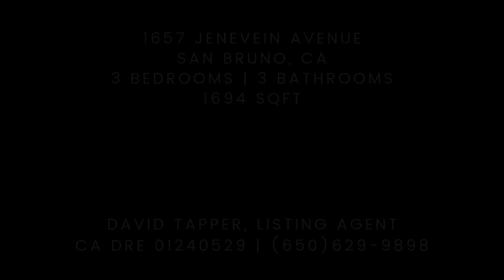1657 Jenevein, San Bruno, CA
3 bedrooms, 3 bath home with a den that could be used as a 4th bedroom or office. Updated amenities throughout this home create a comfortable space, ready for someone to call home.

Exclusively listed by:
David Tapper
Cal BRE 01240529